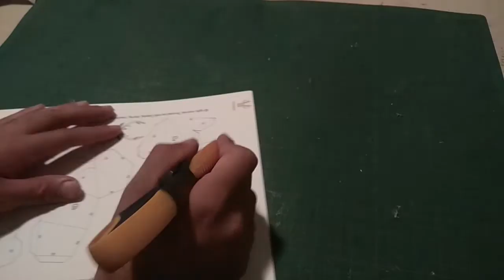Armando ciervo en papel - Modelo de PAPERFREAK - Parte 5/7 - cabeza parte 3 agregando orejas.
Hola en esta ocasión armo un modelo low poly de PAPERFREAK.
Espero y disfruten, si gustan que siga con mas videos hace dale un like, comenta que otro archivo quisieras que armara y sobre todo Suscribete al canal, eso me ayudaría muchísimo.